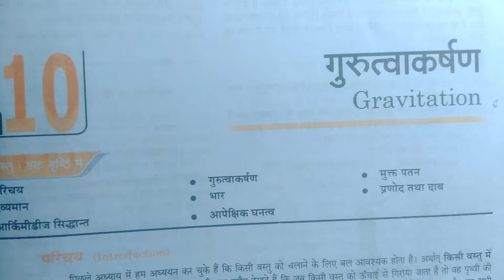गुरुत्वाकर्षण अध्याय 10 कक्षा 9th NCERT 2023| गुरुत्वाकर्षण आंकिक | gravitation numerical question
गुरुत्वाकर्षण अध्याय 10 कक्षा  9th  NCERT 2023| गुरुत्वाकर्षण आंकिक सवाल कक्षा 9 | gravitation numerical question|

Class 9th chapter 10 important numericals  गुरुत्वाकर्षण अध्याय 10 कक्षा  9th  NCERT 2023| गुरुत्वाकर्षण आंकिक सवाल कक्षा 9 | gravitation numerical question|
 कक्षा 9 आंकिक प्रश्न |NCERT physics class 9th | part #1

physics class 9th chapter 10 numericals

numericals physics class 9 chapter 10 in hindi medium

motion chapter 10 class 9 numerical MCQ

motion class 9th numerical unacademy

chapter 10 gravitation ankik prashn

exercise 9 gravitation ankik prashn in hindi medium

numericals of class 9 gravitation adhyayay
gurutavakarsharan class 9 numerical ncert solution
class 9th science chapter 10 numerical exercise

class 9th science chapter gravitation numericals in hindi medium

class 9 science chapter 10गुरुत्वाकर्षण अध्याय 10 कक्षा  9th  NCERT 2023| गुरुत्वाकर्षण आंकिक सवाल कक्षा 9 | gravitation numerical question|
 आंकिक प्रश्न

कक्षा 9, अध्याय-10 गुरुत्वाकर्षण  (gravitation) NCERT(हिंदी मीडियम )

NCERT CLASS 9th SOLUTION IN HINDI MEDIUM

गुरुत्वाकर्षण बल
गुरुत्वाकर्षण NUMERICAL SOLUTION NCERT 2023

गुरुत्वाकर्षण बल क्या होता है-

class 9 chapter 10 ncert solution
gravitation
गुरुत्वाकर्षण class 9th
class 9th physics गुरुत्वाकर्षण
vedantu class 9th adhayay 10 gurutvakarshan
गुरुत्वीय त्वरण तथा सार्वत्रिक गुरुत्वाकर्षण नियतांक में सम्बन्ध क्या होता है |
गुरुत्व के अधीन गति के समीकरण
उध्वार्धर ऊपर की और गति के समीकरण
भार का सूत्र क्या होता है |
g and G relation
गुरुत्वाकर्षण बल का सूत्र
घनत्व का फार्मूला क्या होता है
आयतन का सूत्र  क्या होता है

class 9TH हिंदी मीडियम विज्ञान गुरुत्वाकर्षण

class 9th in hindi medium science